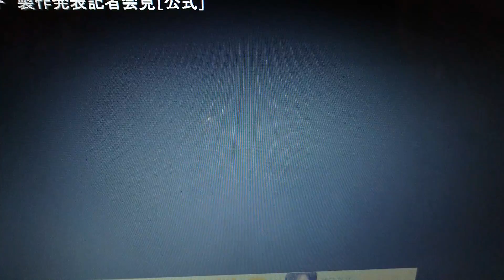イケメン仮面ライダー君仮面ライダーゴースト記者会見